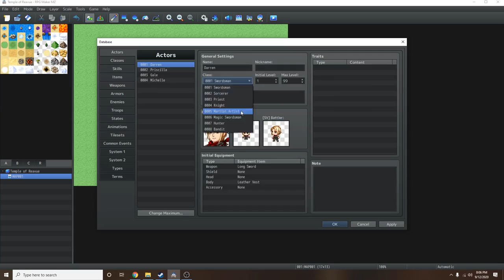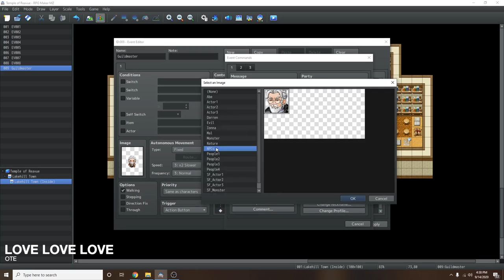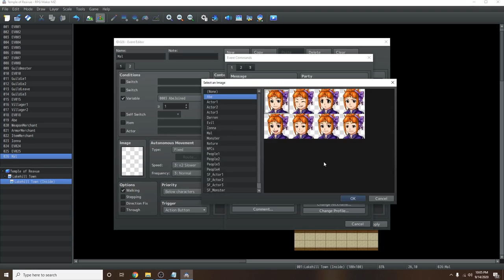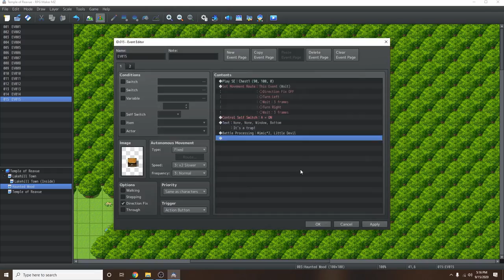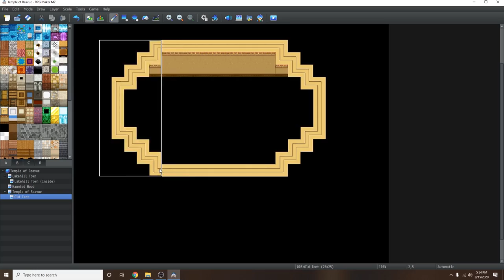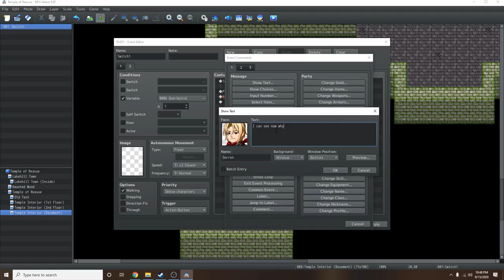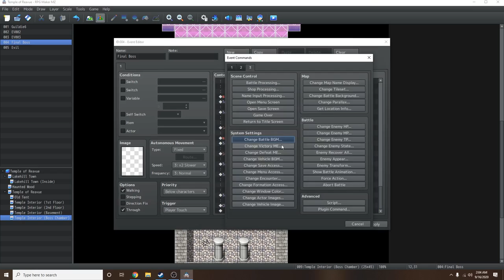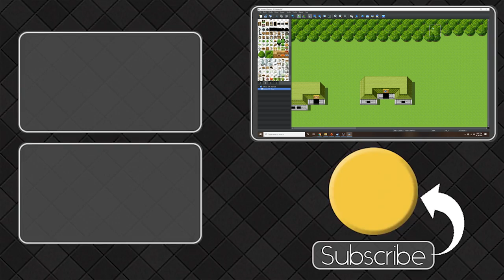Let's Make a Game (In 13 Minutes) - Full Game Speed Development | RPG Maker MZ Game Development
In this episode of Speed Development, BenderWaffles creates and entire, short game using the default, built-in resources in RPG Maker MZ.

This game was created over the course of about 16 or so odd hours as part of my process of working on my review of the latest version of RPG Maker, RPG Maker MZ. So it's not exactly a work of art. Some parts are definitely rough, and the design isn't all that great. But ya know, its free, and it shows off some of the new features of the program. So, why not check it out?

Map creation takes practice. It is an acquired skill that only comes with time. That being said, studying the work of others is a fun and fantastic way to learn how to do it yourself. Perhaps this will teach you some new techniques that you can apply to your own game development project, whether it is within RPG Maker MV, RPG Maker VX Ace, RPG Maker XP, Unity, Game Maker, Clickteam Fusion or some other game engine.